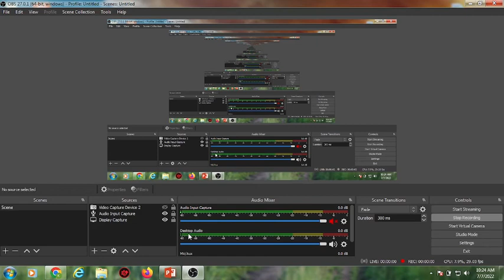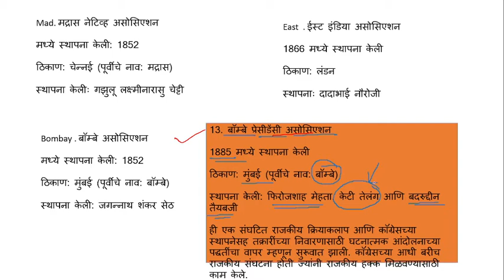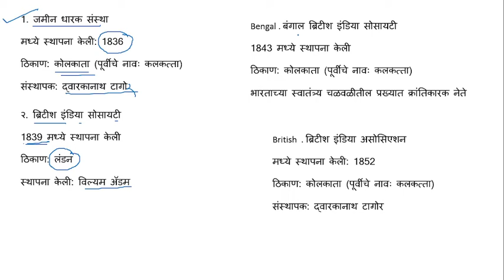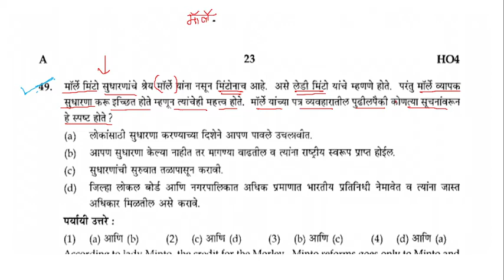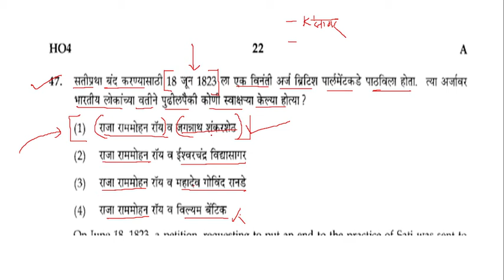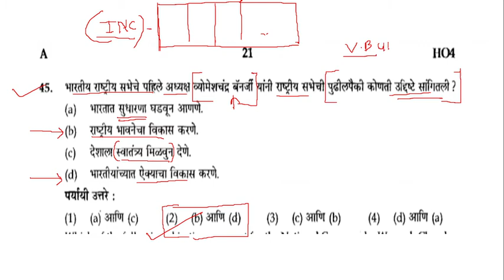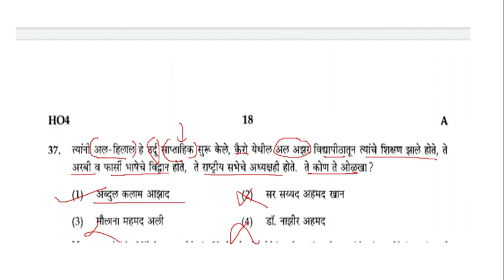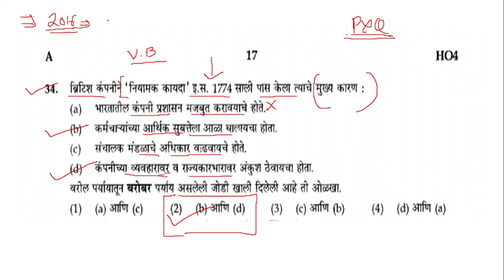संयुक्त पूर्व परीक्षा २०२२: पूर्वीच्या परिक्षेत विचारण्यात आलेले प्रश्न विषय - इतिहास